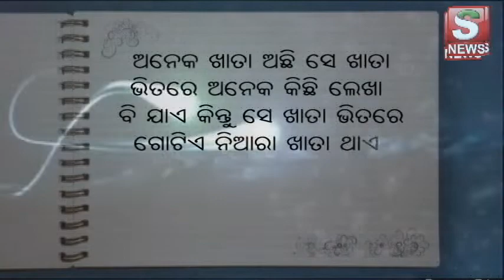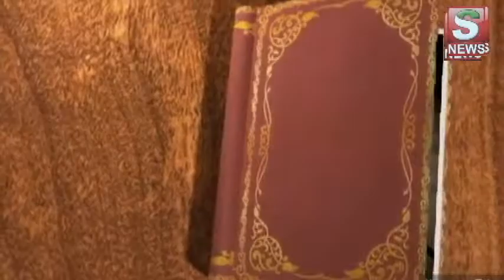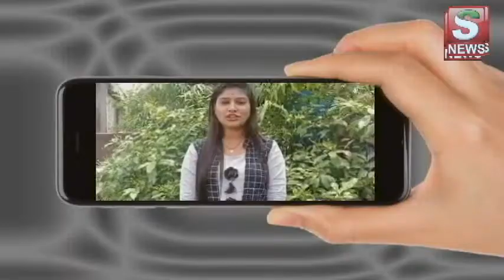STORY IMAGE ROUGH KHATA EP - 27/ SNEWS ODIA PRODUCTION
snewsodia.in